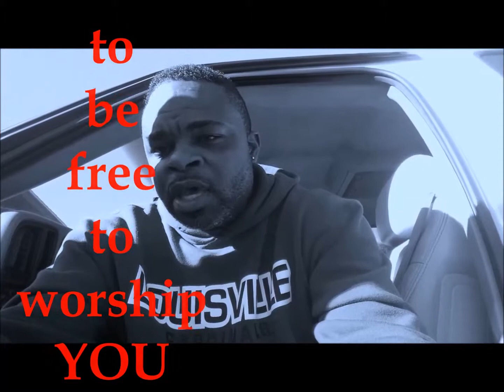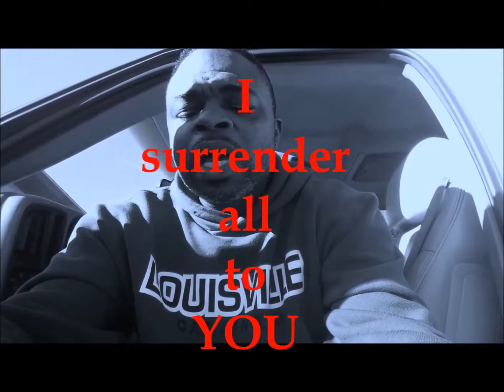Free to Worship